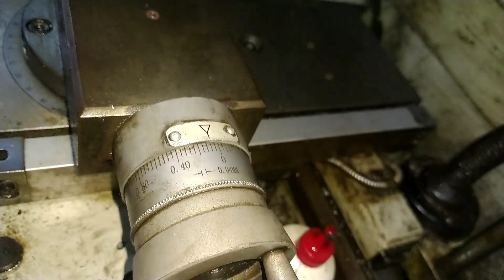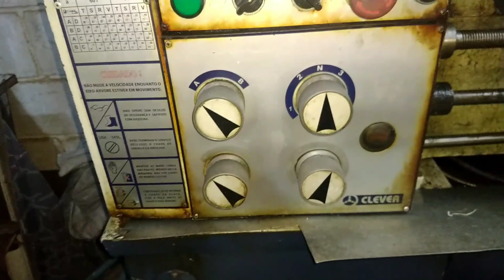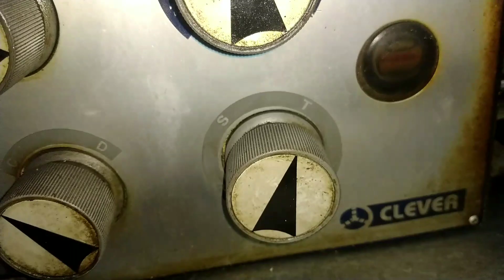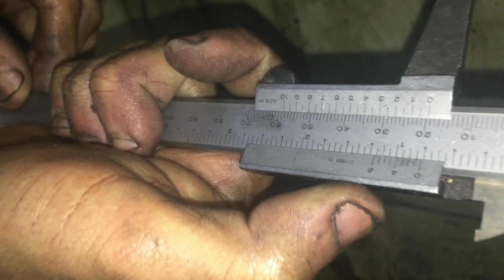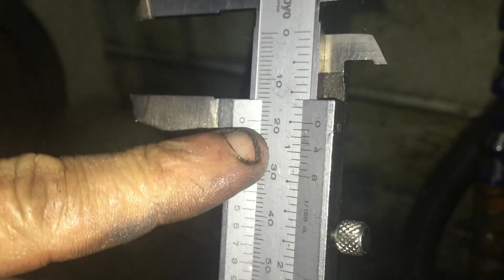torno usinando volante de motor-embreagem do carro Corsa GM troca da embreagem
torno  usinando volante de motor-embreagem do carro Corsa 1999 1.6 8v.

neste vídeo vou mostrar passo a passo como usina o volante do motor do Corsa 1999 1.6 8- válvula para troca da embreagem.

é necessário daí se passe no volante  de motor da embreagem para fazer a troca da embreagem.